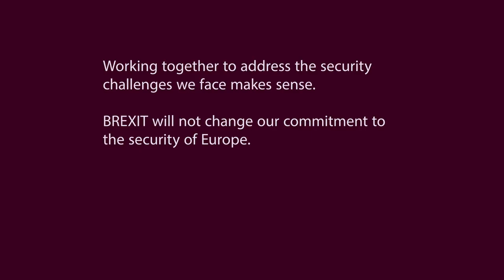UK - France Military Cooperation Photo Reel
Today (18/01/18) we celebrate the strong and enduring partnership between the UK and France and reflect on 100 years of military cooperation.